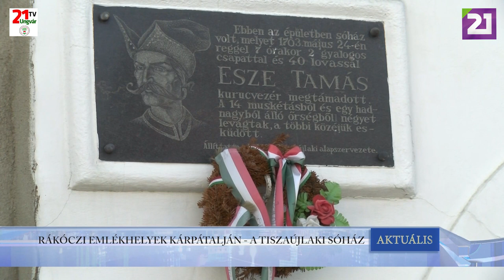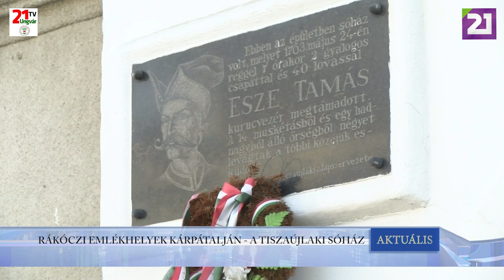TV21 UNGVÁR - AKTUÁLIS (2019.10.22.)01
RÁKÓCZI EMLÉKHELYEK KÁRPÁTALJÁN – A TISZAÚJLAKI SÓHÁZ